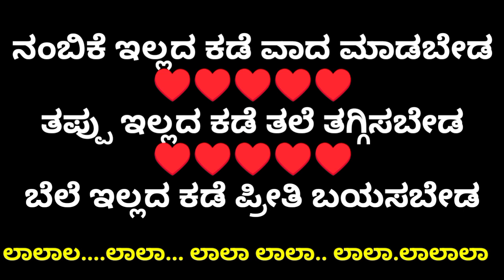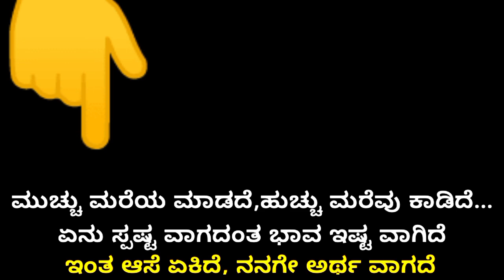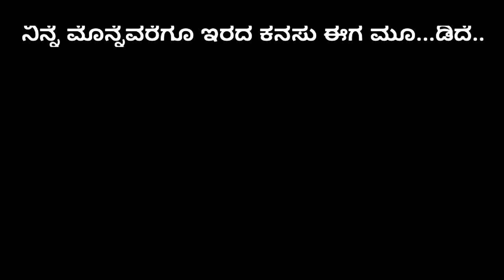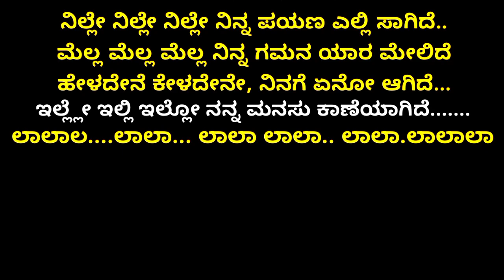ille Elli Nanna manasu Karaoke With lyrics orginal ಇಲ್ಲ್ಲೇಇಲ್ಲಿ ಎಲ್ಲೊ ನನ್ನ ಮನಸು